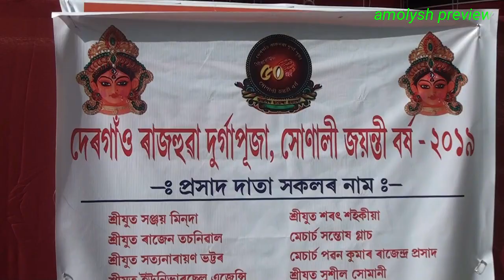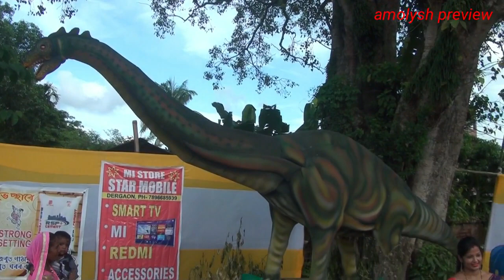Bijoya Dashami view 2019 at Dergaon.